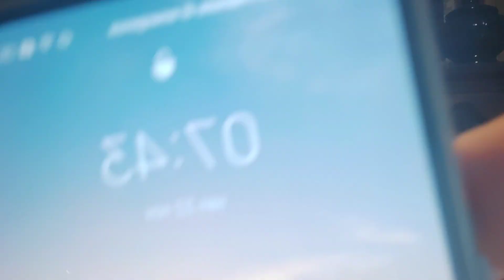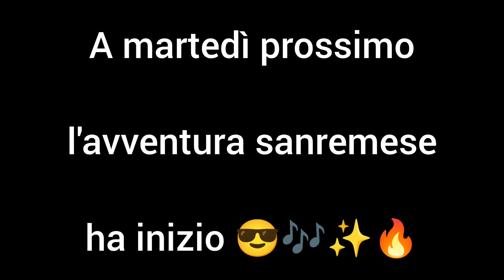SANREMO 2025: DOBBIAMO PARLARE. L'AVVENTURA AVRÀ INIZIO?👀🎶🔥🙌🏻